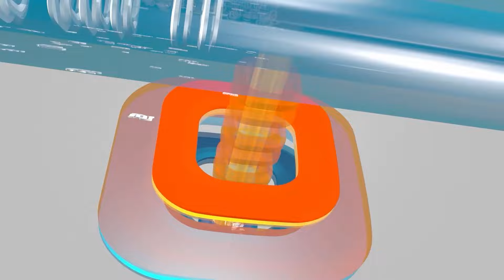வாயடைக்க வைக்கும் முருங்கைக்காயின் விலை... கோயம்பேட்டில் கிடு கிடு என ஏறிய காய்கறி விலை